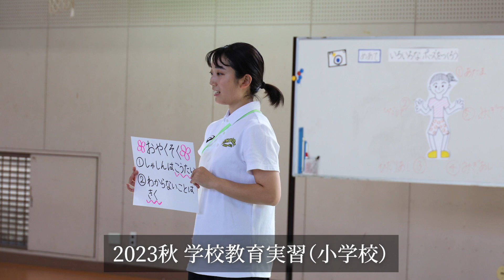【愛知教育大学】学生ドキュメント動画第四弾「緊張と感動の教育実習！」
愛知教育大学は広域の拠点的役割を果たす教育大学として150年の歴史を持ち、教員と心理・福祉・教育行政等の知識を有する専門職を養成しています。
学生たちがそれぞれに目指す目標に向かう姿をインタビューを軸に約半年間にわたり紹介していきます。
第一弾「あなたはどうして愛知教育大学？」第二弾「愛教大生の新しい挑戦！」第三弾「オープンキャンパス・コース説明会奮闘記！教育ガバナンスコース」に続く第四弾「緊張と感動の教育実習！」として、小学校での学校教育実習の体験記をお届けします。